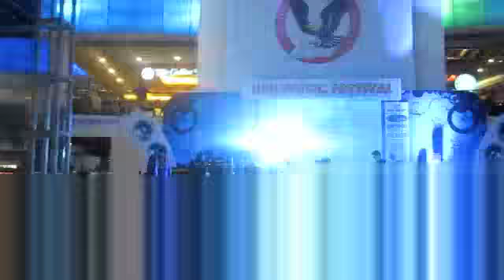UPH Surabaya Music Festival dance performing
05 August 2012
at Surabaya town square (sutos)